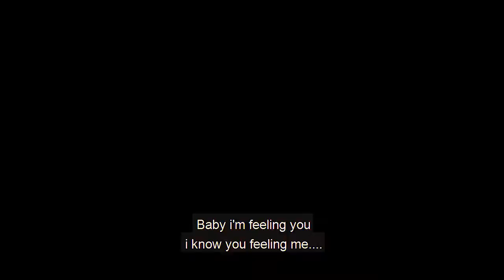Reflex Soundz - Hangin with Zalanti (Zlatan) ft. Speed Darlington & Shadyville08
Sinply got inspired fron the comic video made by @shadyville08 and @dadadangtv (Speed Darlington)
the verse was written on a different story tho...
Dont forget to listen to more "Reflex Soundz" Music on on your favourite streaming platform